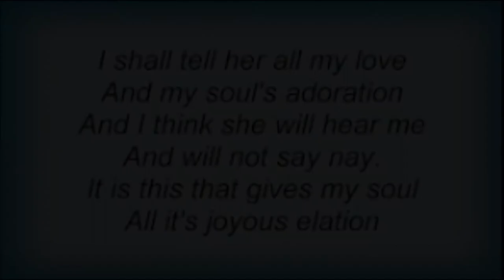The Lark in the Clear Air Jeannie Kelso & grand Organ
In this lovely Irish song the cry of the lark high n the sky brings a powerful message that one's love will be returned.                                                        Robert Goode - Sydney Town Hall Grand Organ